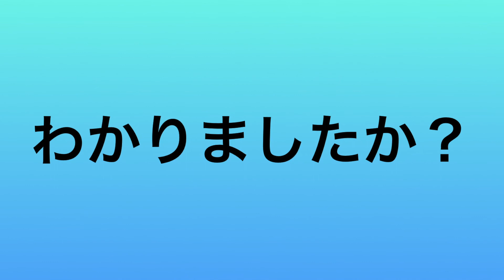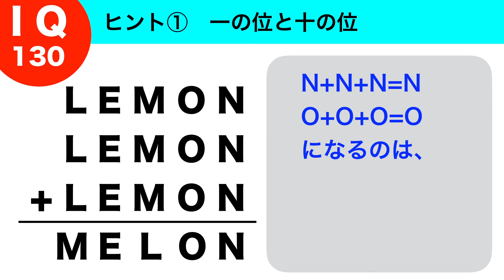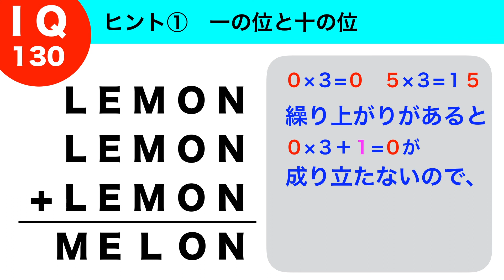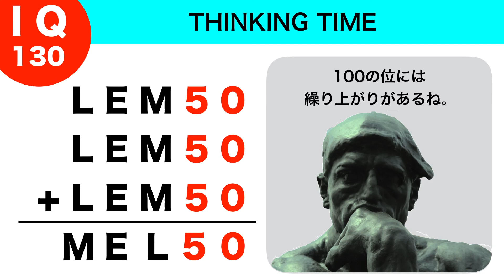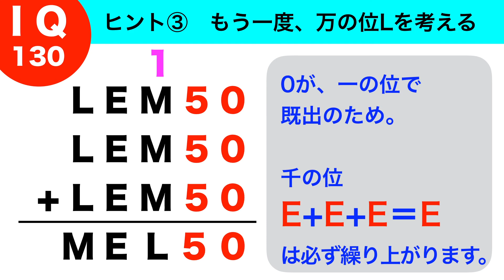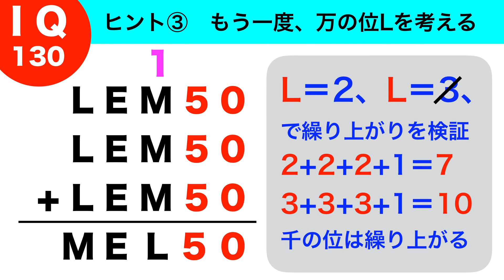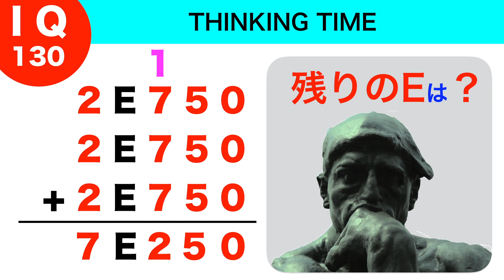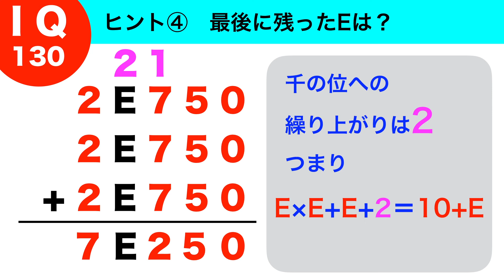【IQクイズ】解けたら天才な覆面算の難問。文字に当てはまる数字は？！ヒントありゆっくり解きましょう IQ130【覆面算】ナゾトレ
ノーヒントで解けたら天才な覆面算。文字に当てはまる数字を見つけ出そう！
少しずつヒントが出るので、ゆっくり解きましょう

 LEMON
 LEMON
+LEMON
 MELON

関連動画
【IQ問題】『たあいのない会話』--ジョーククイズ--正解は70秒後に発表!!!（iqテスト）

【KAIのIQテスト】ハーバード大追加解説（論理パズル・脳トレ・頭の体操）

【難問論理パズル】アインシュタイン式？メモを取らずに解けたら天才な難問クイズ（脳トレ・iqテスト）

ちゅーとりある！ by サクタキョウスケ
午後のカフェ by 高橋　志郎